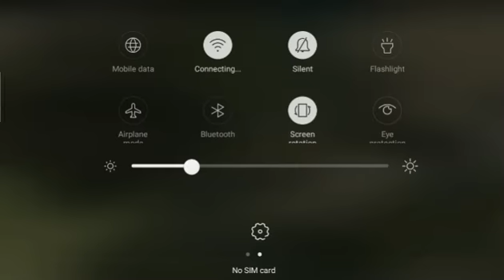Getting over it gameplay Part 2